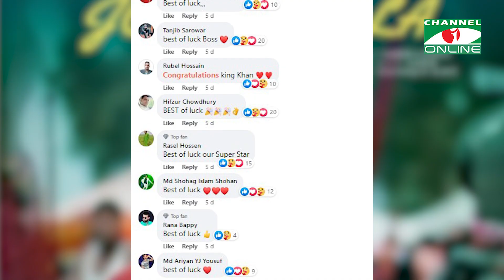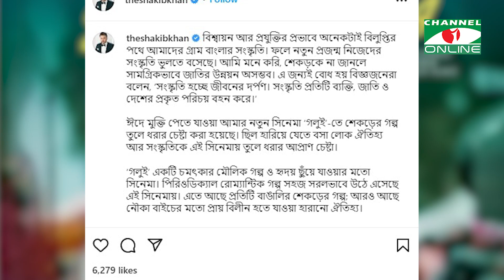টিজার গানে আলোচনার শাকিব খানের ইদের সিনেমা 'গলুই'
ইদে শাকিব খানের ’গলুই

worldwide.